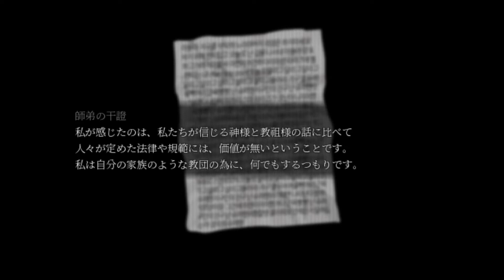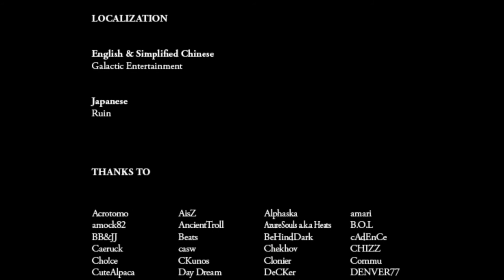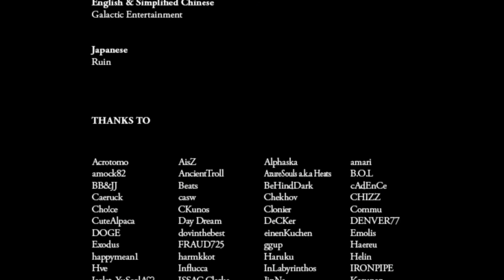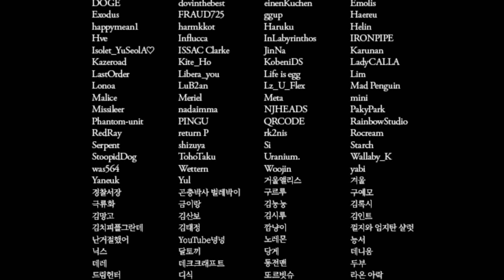エンディングとか諸々回収やってみた！【Cat in the Box】Part⑤